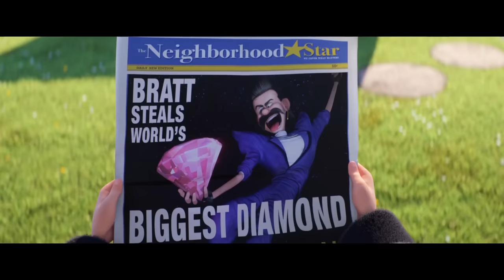Despicable Me 3 - So Bad | official trailer (2017) Minions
official spots & trailer for Despicable Me 3, now with even more Minions!
The team who brought you Despicable Me and the biggest animated hits of 2013 and 2015, Despicable Me 2 and Minions, returns to continue the adventures of Gru, Lucy, their adorable daughters—Margo, Edith and Agnes—and the Minions. Despicable Me 3, directed by Pierre Coffin and Kyle Balda, co-directed by Eric Guillon, and written by Cinco Paul & Ken Daurio, will be released in theaters on June 30, 2017.
The animated film is produced by Illumination’s Chris Meledandri and Janet Healy, and executive produced by Chris Renaud.
Joining Steve Carell and Kristen Wiig in Despicable Me 3 is Emmy, Tony and Grammy Award winner Trey Parker, co-creator of Comedy Central’s global phenomenon South Park and the Broadway smash The Book of Mormon. Parker voices the role of villain Balthazar Bratt, a former child star who’s grown up to become obsessed with the character he played in the ‘80s, and proves to be Gru’s most formidable nemesis to date.